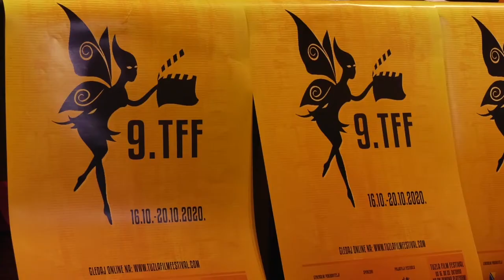Tuzla Film Festival 10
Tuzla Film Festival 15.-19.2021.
Jubilarno deseto izdanje